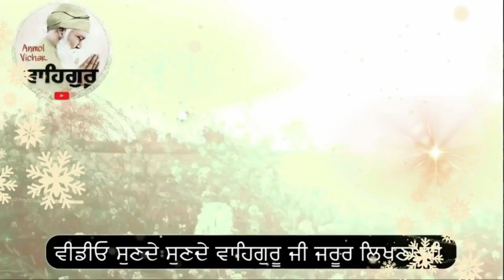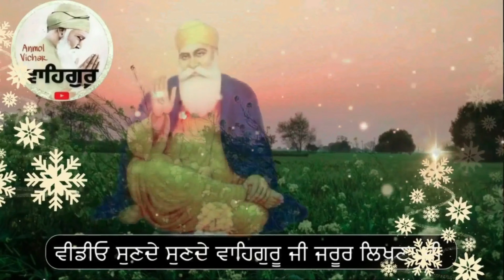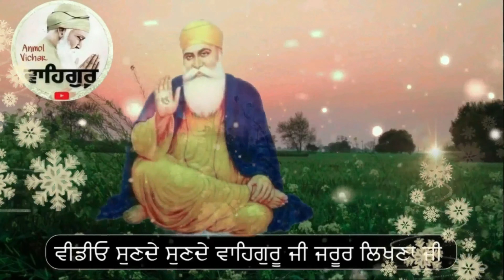Savere uthde saar 5 gallan apne aap lai likho ਸਵੇਰੇ ਉਠਦੇ ਸਾਰ ਇਹ ੫ ਗੱਲਾਂ ਆਪਣੇ ਆਪ ਨੂੰ ਕਹੋ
ਸਵੇਰੇ ਉਠਦੇ ਸਾਰ ਇਹ ੫ ਗੱਲਾਂ ਆਪਣੇ ਆਪ ਨੂੰ ਕਹੋ ਫਿਰ ਦੇਖਣਾ ਸਾਰੇ ਕੰਮ ਤੁਹਾਡੇ ਹੱਕ ਵਿਚ ਹੋਣਗੇ postive thoughts

motivational speech,
motivational katha,
motivational video,
postive thought punjabi,
anmol vichar,
amritvela vichar,
amritvele de shabad,
shabad kirtan,
shabad vichar,